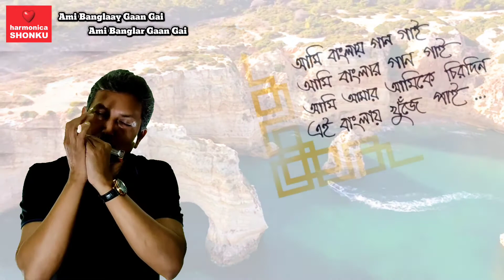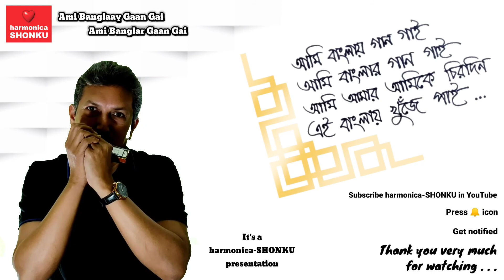AMI BANGLAY GAAN GAI ~ AMI BANGLAR GAAN GAI . . . [ On HARMONICA : harmonica-SHONKU ]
Album  :  Ami Banglay Gaan gai
Year of Release  :  1994
Lyricist  :  Pratul Mukhopadhyay
Musician  :  Pratul Mukhopadhyay
Singer  :  Pratul Mukhopadhyay

To err is human. Moreover, I am a hobbyist. I am not a white-collar harmonica player. So, please forgive my errors and imperfections. To forgive is divine. :)

Name : SHONKU [ Chiranjib Ghosh ]
Location : Siliguri, West Bengal, INDIA